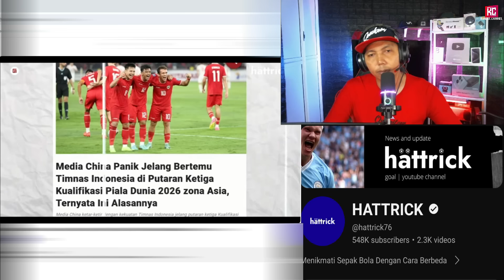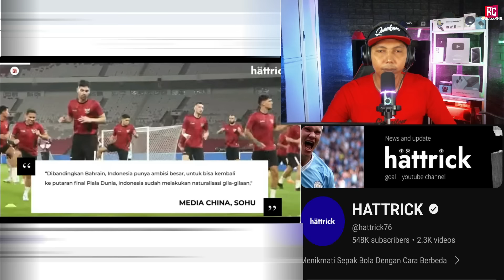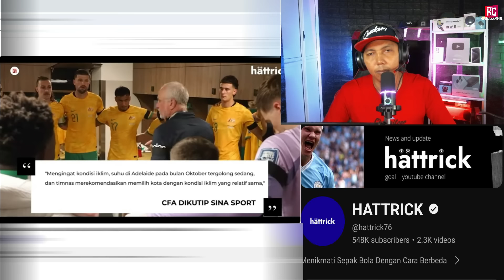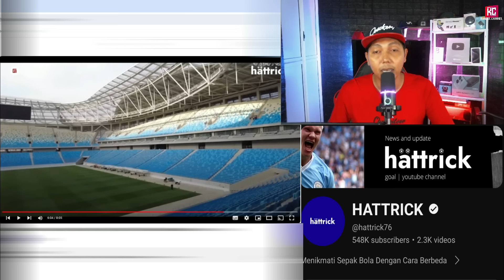Media China : Kok Ada Stadion di Tengah Hutan? Itu Serius? Reaksi China Soal Pembalasan Indonesia